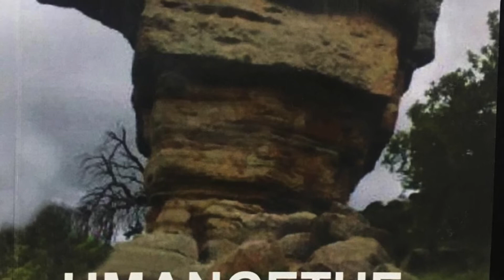Izibongo zikaMadedesa kaNtshosho